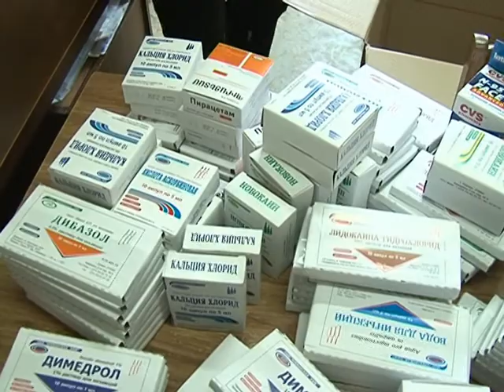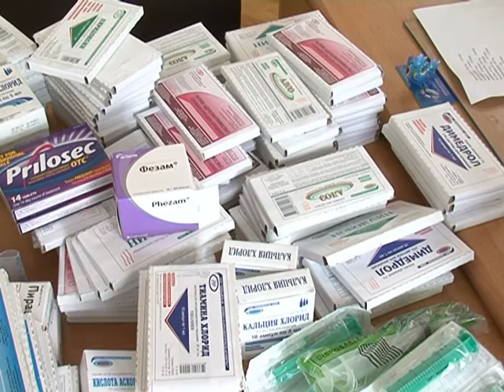MORE THAN 3000 CITIZENS OF LORI RECEIVED FREE MEDICAL CARE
Առաջին կանգառը Ստեփանավան քաղաքն էր, որտեղ հարյուրավոր բնակիչներ այցլելել էին բուժզննում անցնելու համար: Բոլոր այցելուները ստացան լիակատար անվճար բուժօգնություն, իսկ տեղի պոլիկլինիկային տրվեցին անվճար դեղորայք՝ բնակչությանը տրամադրելու համար:

Первой остановкой стал город Степанаван, где сотни жителей пришли пройти медицинское обследование. Все посетители получили бесплатную полноценную медицинскую помощь, а местной поликлинике были предоставлены медикаменты для местного населения.

First stop was the town Stepanavan, where hundreds of residents came for a medical examination. All visitors received a free comprehensive medical care, and the local clinic was provided with medicines for local people.